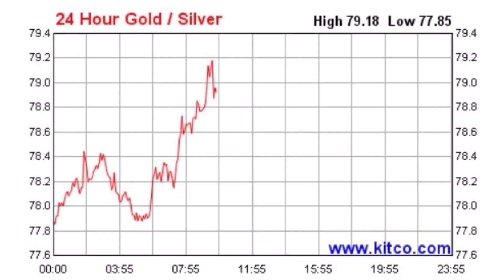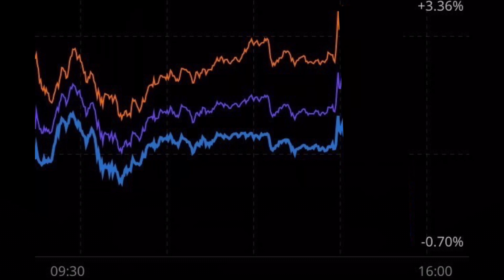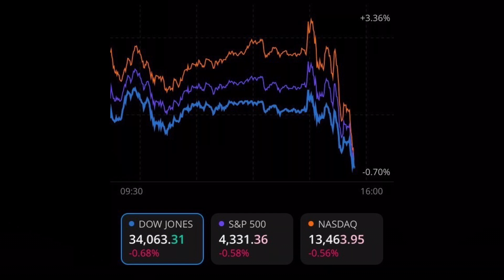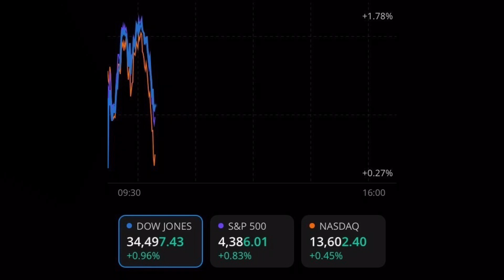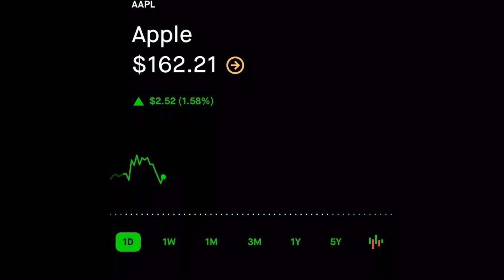Silver Spot Price Falls to $22/oz Range, Federal Reserve Tapering & Rate Hike Update, Stock Market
📬 Send mail here:
Mykie DYDSS

🍴 3-in-1 Spoon Fork Knife

💵 Goldback/Currency Sleeves

0:00 - Intro
0:52 - Spot Price Update
2:06 - Federal Reserve FOMC Meeting
2:35 - Taper Ending March 2022
3:22 - Rate Hikes & Jerome Powell Speech
5:36 - Stock Market (S&P 500, Dow Jones, NASDAQ)
7:00 - Tech Stocks ($TSLA Tesla, $AAPL Apple, $AMZN Amazon)
8:17 - Silver & Gold Take A Beating
11:21 - Financial Defense vs Offense
13:08 - Precious Metals VIP Club